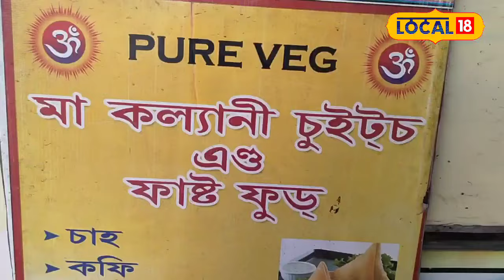Guwahati News | ২০০ টকাৰে আৰম্ভ কৰিছিল হোটেল ব্যৱসায়,এতিয়া তেওঁ এজন সফল ব্যৱসায়ী